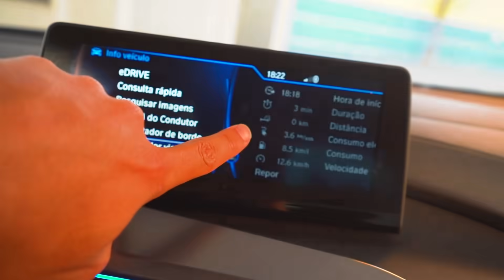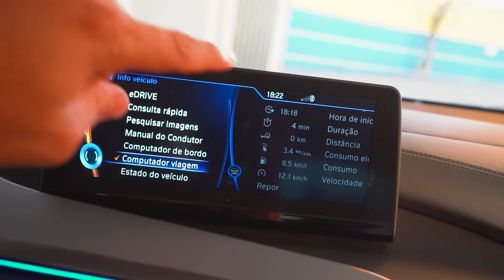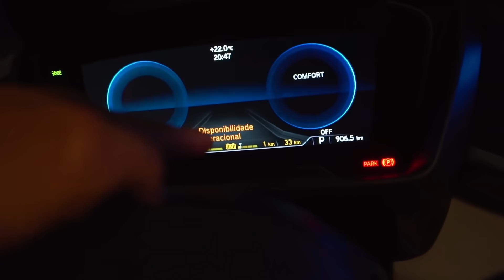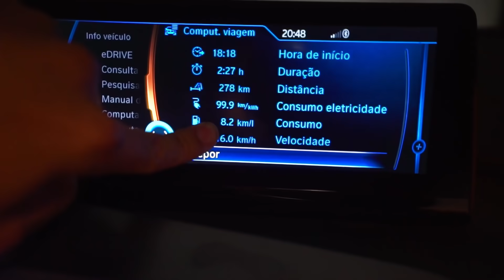ADEUS 3• TEMPORADA DA CASA DO LAGO! 😭